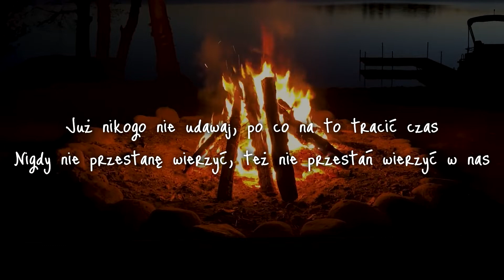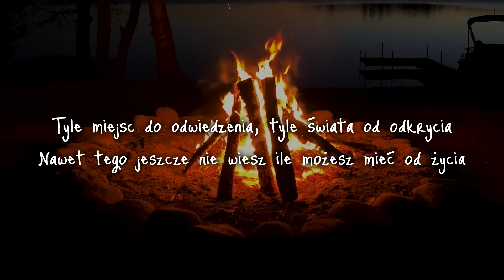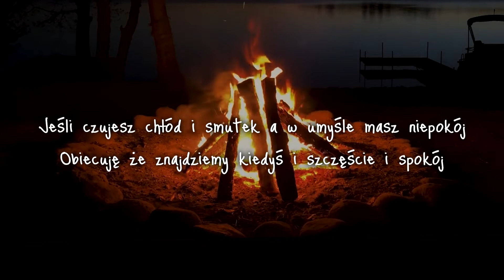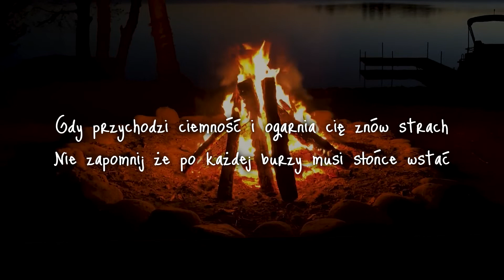Lein - Słońce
Nie zapomnij że po każdej burzy musi słońce wstać...
Piosenka do ogniska, prosto z serca 🔥

Title: Słońce
Artist: Lein
Lyrics: Lein
Mix/Master: Lein
Graphics/Cover Art: Lein
Lyric Video: Lein